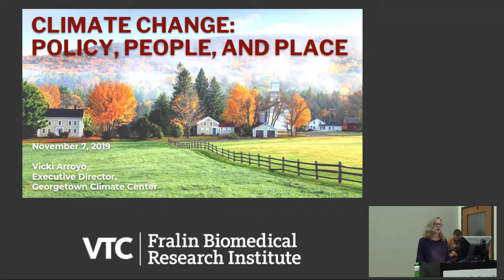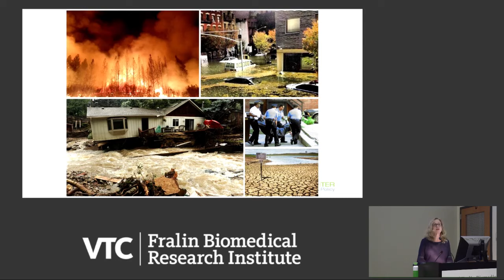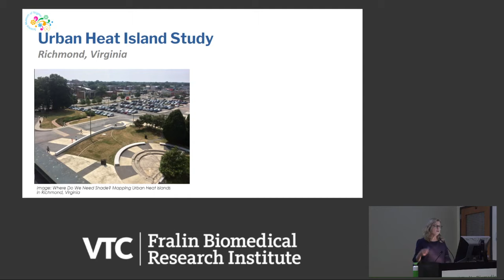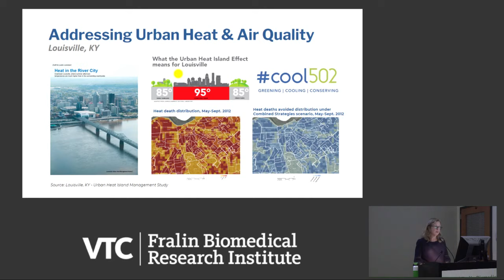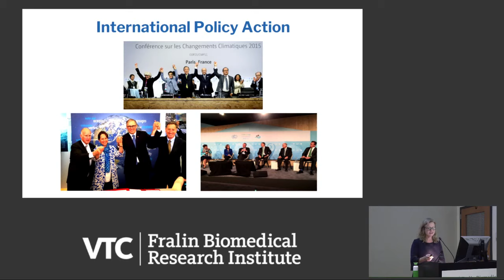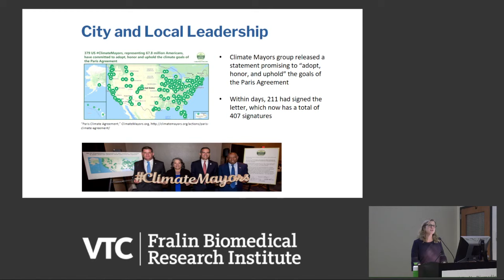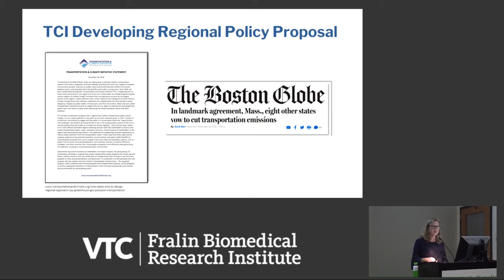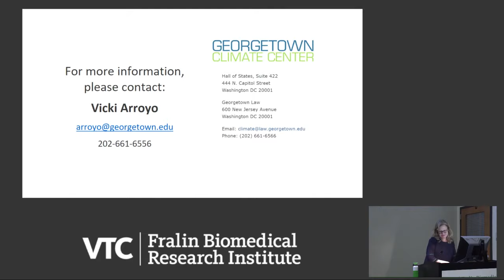Climate Change: Policy, People, and Place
Vicki Arroyo, M.P.A., J.D.
Executive Director, Georgetown Climate Center, Professor from Practice, Assistant Dean, Centers and Institutes, Georgetown University Law Center